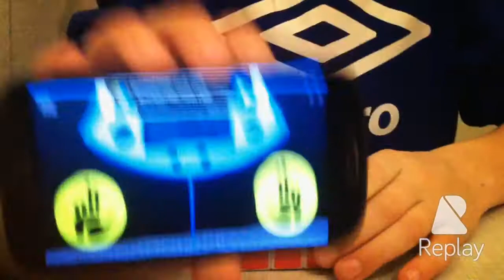3x3x3 solve (2)